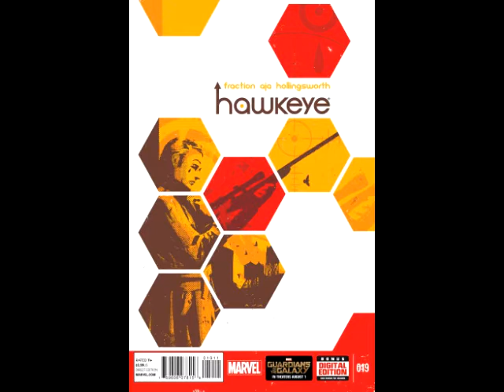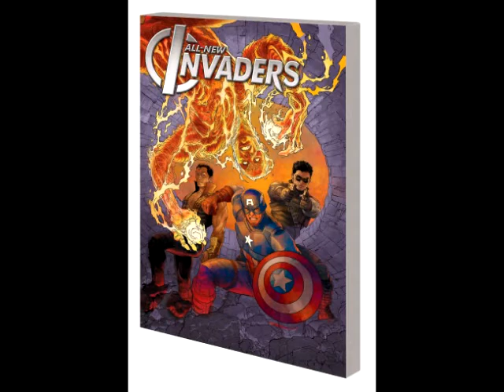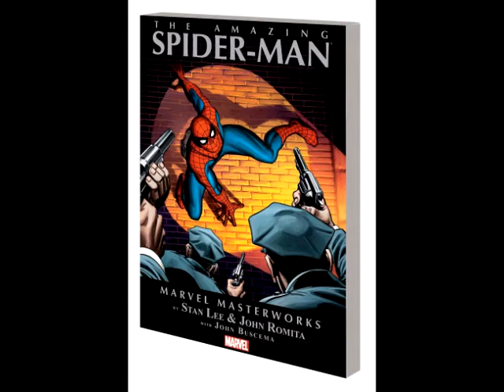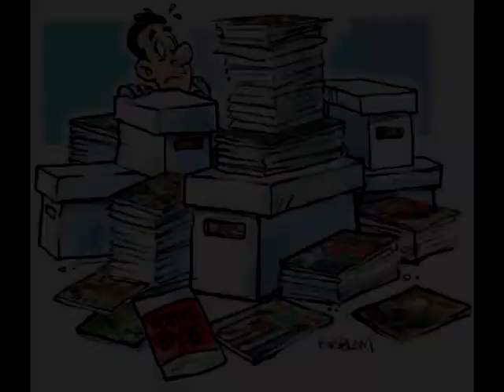He's Got Issues #132.1: Marvel Comics, 7/30/14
MARVEL COMICS
100th Anniversary Special Guardians Of The Galaxy #1
All-New Ghost Rider #5
Avengers #33
Avengers World #10
Cyclops #3
Deadpool Dracula's Gauntlet #4 (Of 7)
Guardians Of The Galaxy #17
Hawkeye #19
Iron Man Special #1
Iron Patriot #5
New Avengers #21
Original Sin #3.3, $3.99
Secret Avengers #6
Ultimate FF #5
X-Men #17

Trades:
All-New Invaders Volume 1 Gods And Soldiers TP
Human Torch By Karl Kesel And Skottie Young The Complete Collection TP
Marvel Masterworks The Amazing Spider-Man Volume 8 TP
Mighty Avengers Volume 2 Family Bonding TP
Runaways The Complete Collection Volume 1 TP
Spider-Man The Complete Alien Costume Saga Volume 1 TP
Superior Foes Of Spider-Man Volume 2 The Crime Of The Century TP
X-Men Magneto Testament TP (New Printing)